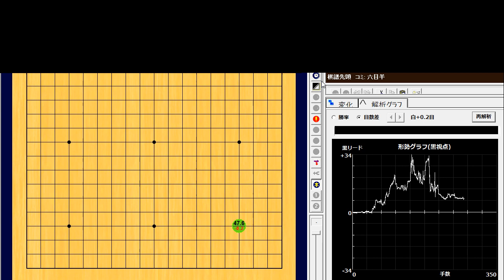🌸Iwata Saeka (岩田紗絵加) vs Yoshida Mika (吉田美香)🌸第9回扇興杯予選準決勝🌸2024-02-01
272手　黒番(岩田紗絵加)の8目半勝ち　B+8.5

Analysis by KataGo_tensolRT-v1.13.2+b18-s861 on the app Ryusei「流星」.